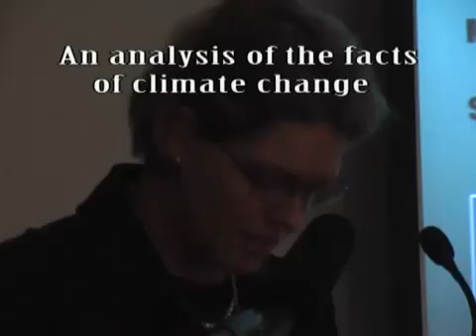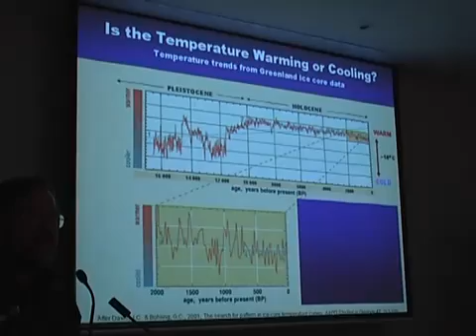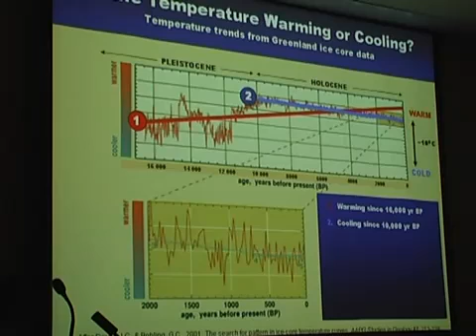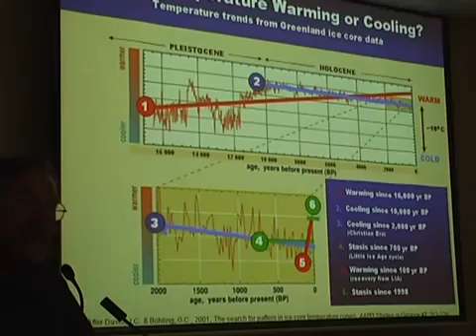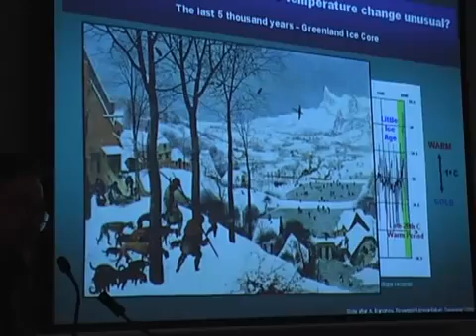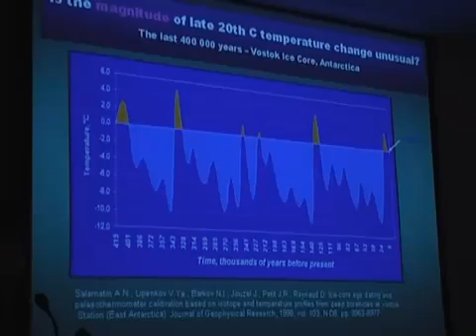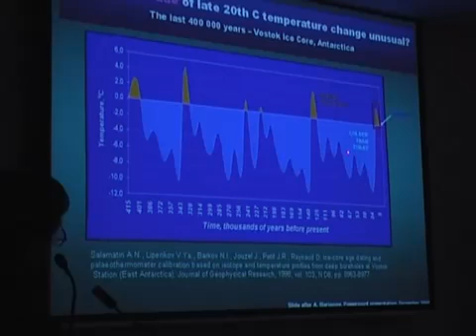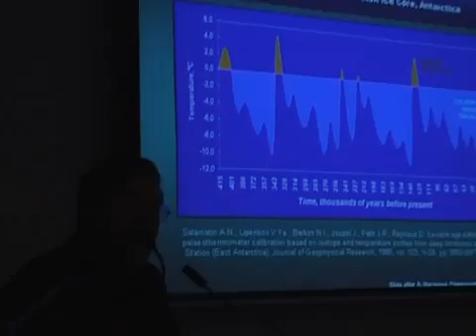Ilmastorikospaljastus Prof.Bob Carter 1 of 4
Professori Bob Carter, James Cook University, käy ilmaston lämpötilamuutokset lävitse (ilman Al-Gore tai Michael Mann väärennöksiä) käyttäen napajäätiköiden kerrostuma määritystä.

Suomennos tulossa

Bob Carter: "There is a problem in in warming; it stopped 1998

Dr. Arthur Robinson  2007